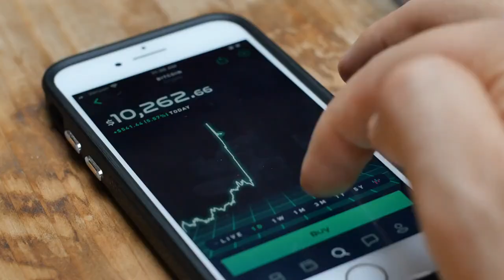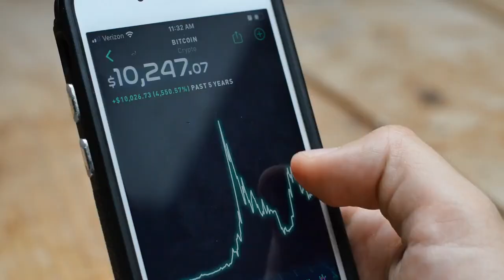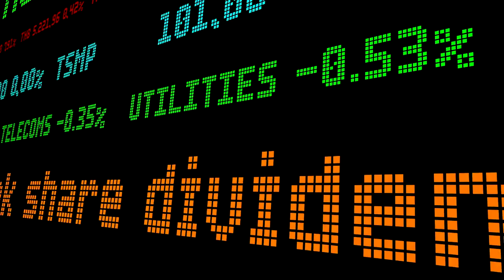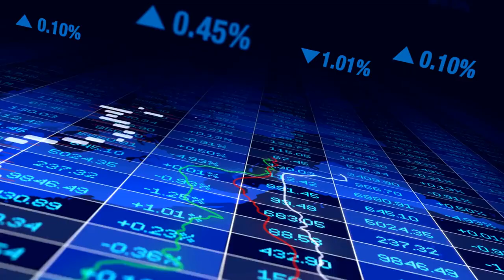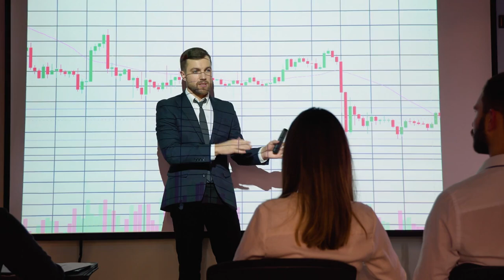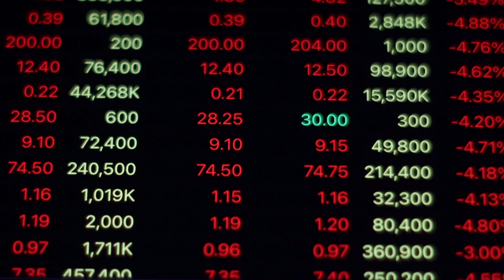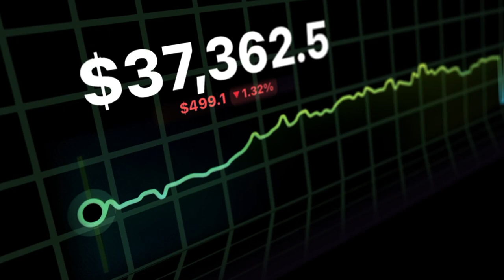Crypto Passive Income Nodes: EASY Money or SCAM? (2024)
Are crypto passive income nodes a legitimate way to earn easy money or are they just another scam? In this video, we dive deep into the world of crypto passive income nodes to explore what they are and how they work. Don't miss out on this essential information for anyone interested in maximizing their crypto earnings!